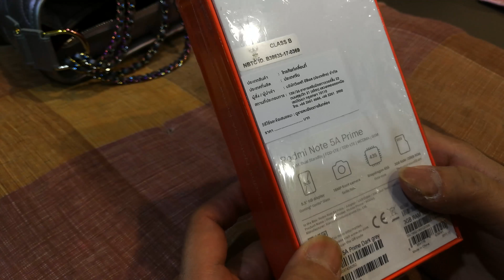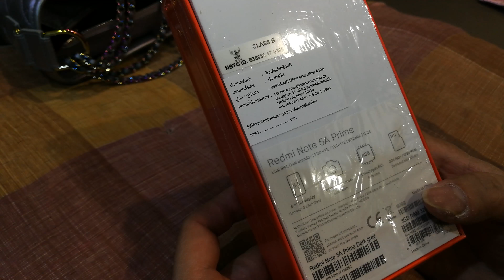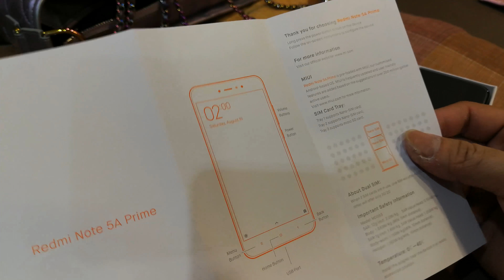Review Unbox Xiaomi Note 5A Prime